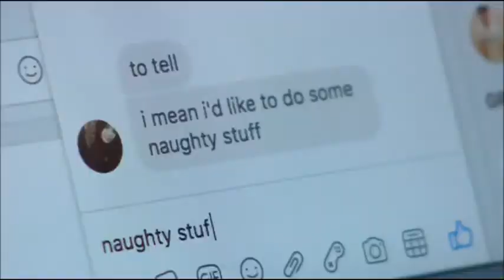BBC News at Ten intro and close 25.5.18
The BBC News Channel showed a frame from the "BBC News Filler 2018", then showed the 87s frame from the "C5 BBC News Countdown 2018" then showed a 35 second countdown of the "BBC News Filler 2018" before "BBC News at Ten" with Fiona Bruce on Friday 25th May 2018 at 10pm.